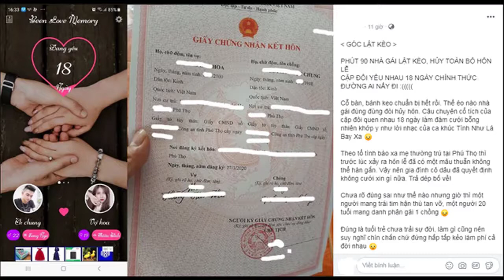Cặp Đôi Kết Hôn Sau 18 Ngày Yêu Bất Ngờ Hủy Cưới Vào “Phút 90”, Mẹ Chú Rể Ngất Khi Biết Tin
18 ngày nói chuyện qua mạng, 3 lần gặp gỡ ngoài đời và lần ra mắt đầu tiên cũng là ngày bàn chuyện cưới hỏi. Cặp đôi đến từ Phú Thọ được cho là có kế hoạch kết hôn 'thần tốc'.